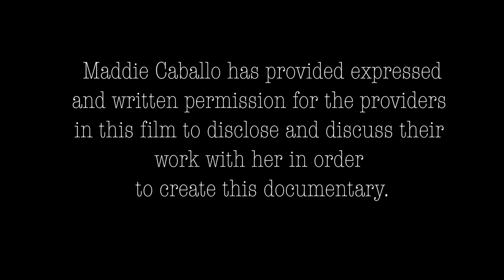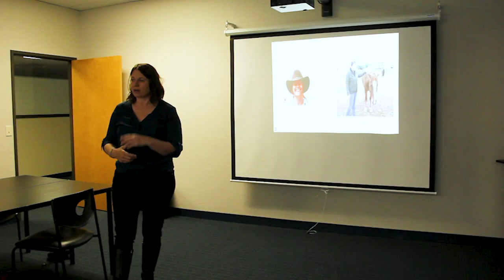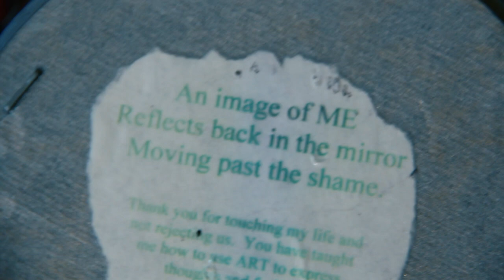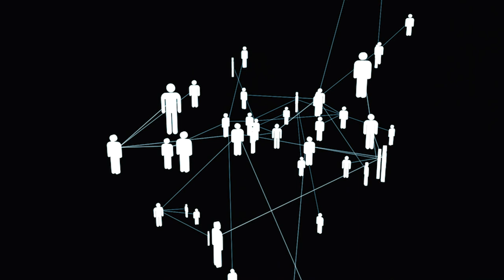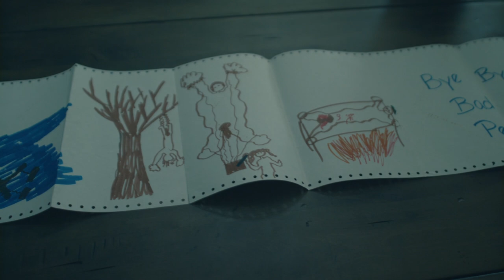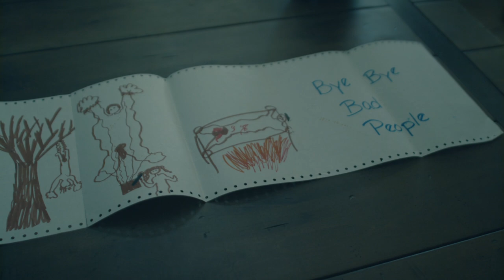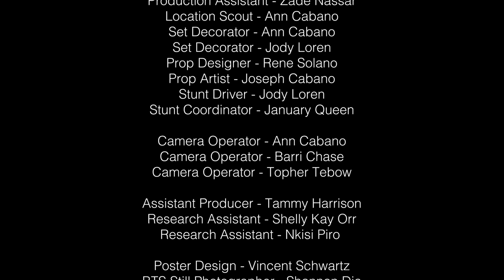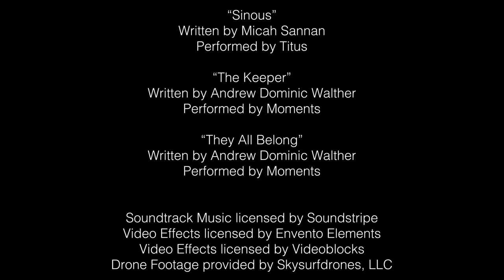The Box: Out of the Impossible | Cult Documentary | Full Movie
One woman’s journey through unthinkable abuse and being raised in a cult. The Box is a documentary story of horror, healing, and hope, a journey out of the impossible.

Stars: Harley Queen, Maddie Caballo, Sarah Jenkins
Directed by Ann Cabano